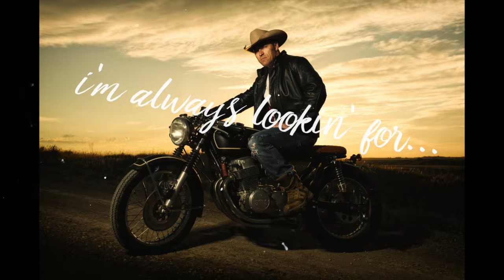George Canyon - More You (Lyric Video)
"More You", the new single from George Canyon, available now!

Request it at radio!

Lyrics:
Well I'm lucky, you don't have to tell me that
I'm thankful for all I have, but awe just the same.

I'm always lookin' for that little bit more...

More weekend at the end of my week,
more white sand under my feet.
More time, more money, more sky, more blue,
More fun, more summer, more love...More you.

Yeah girl last night should've lasted me all week,
Awe babe but you know me, yeah it's never enough.

Cause I'm always lookin' for that little bit more...

More horses under my hood,
More green lights, yeah that'd be good,

More peaceful down in my soul,
More bluegill in my fishin' hole,

more white sand up under my feet.